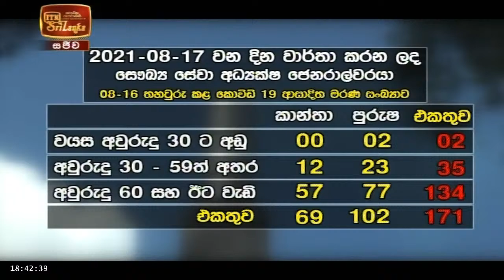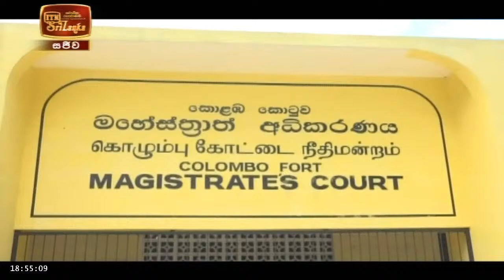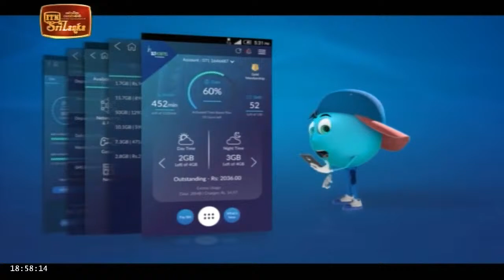ITN News Live 2021-08-18 | 06.30 PM